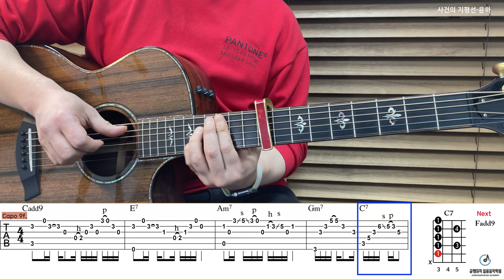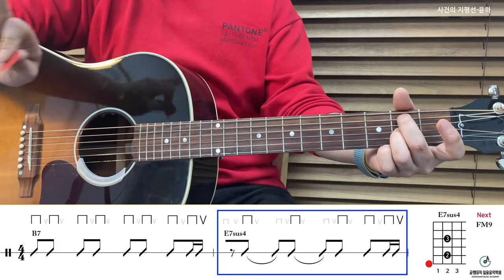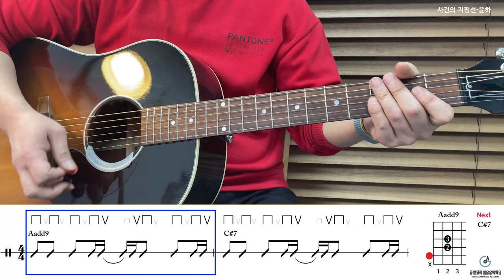'사건의 지평선-윤하' Tutorial[강의 l Acoustic Guitar Cover l 통기타 레슨]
Guitar : Gibson J-45, Taylor 914-CE Limited Sinker Redwood
String : Gibson J-200L(012), Elixir Phosphor Bronze